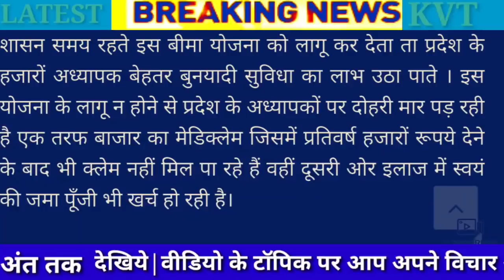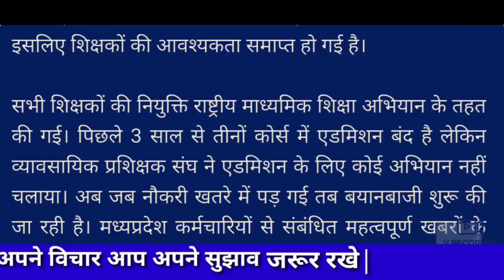10 लाख कर्मचारियों के लिये 31% महँगाई भत्ते को लेकर आई बड़ी खबर| महँगाई चरम पर |adhyapako ki latest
10 लाख कर्मचारियों के लिये 31% महँगाई भत्ते को लेकर आई बड़ी खबर| महँगाई चरम पर |adhyapako ki latest